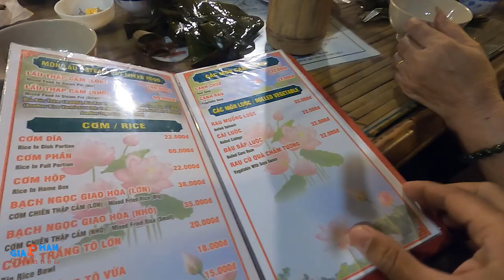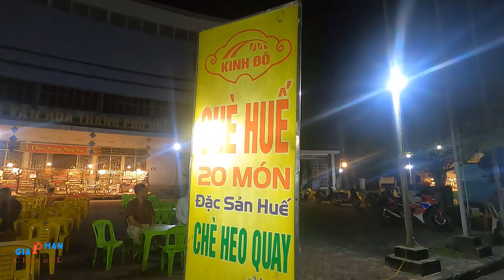Tour Miền Trung Hội An Huế - Dạo Cầu Trường Tiền Thưởng Thức Ẩm Thực Huế